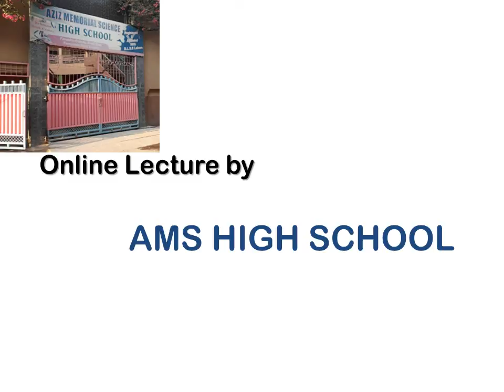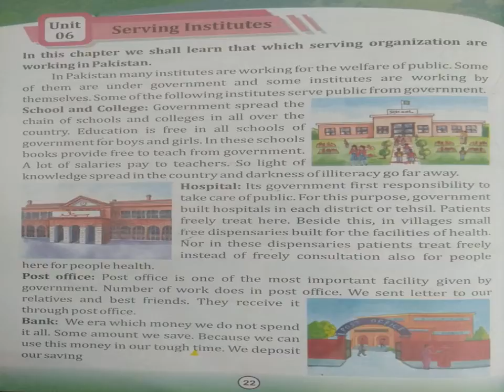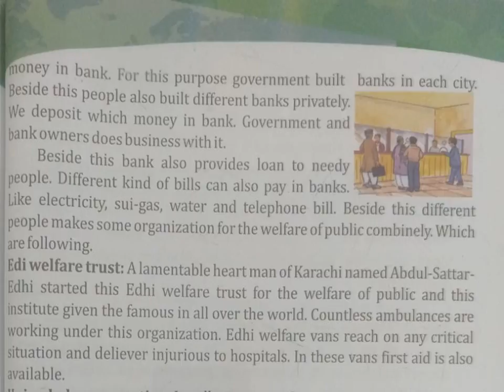Lecture No 16 Social Studies EM